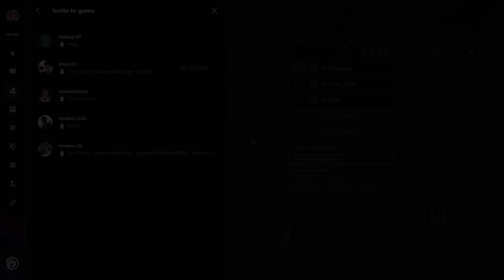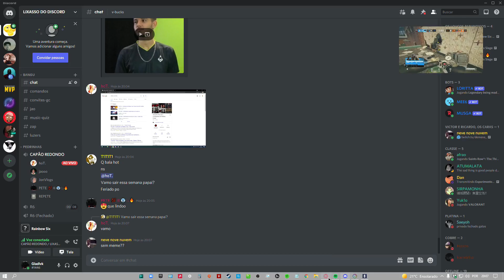R6 - PC | Funny Moments #36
comeram o mano

* SOCIAIS